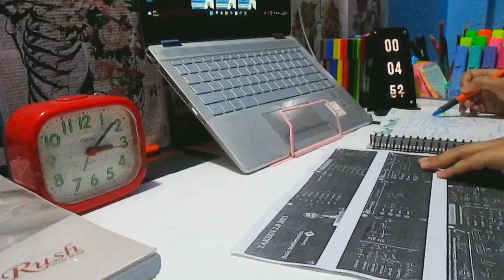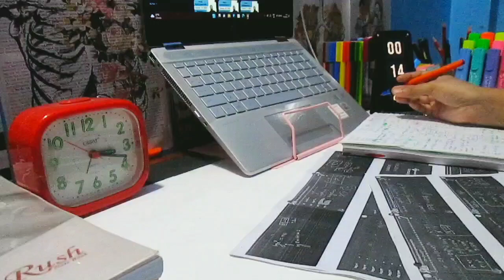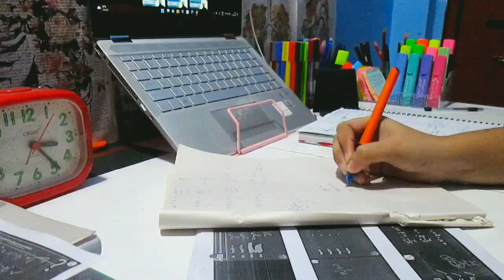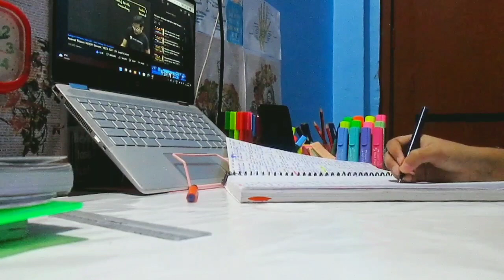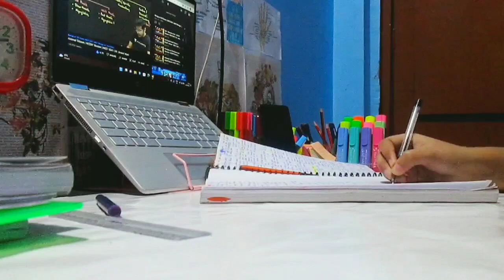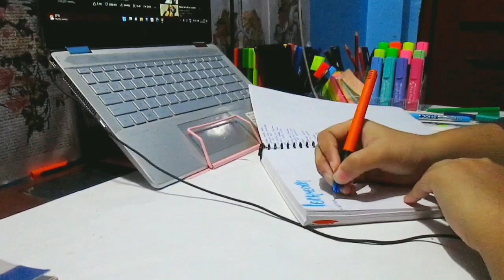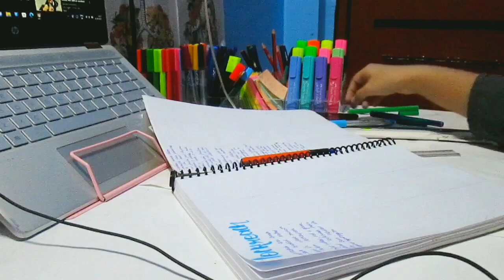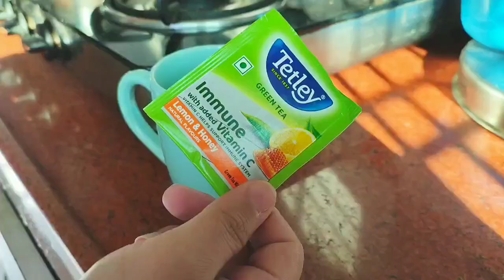A day in the life of a NEET aspirant | Morning to Evening Study Routine 📚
Hey guys!

wacom pentab

table clock

90 Degree School Geometry Stencil 📏

Faber-Castell Textliner

🎵 artist - lukrembo

neet aspirants